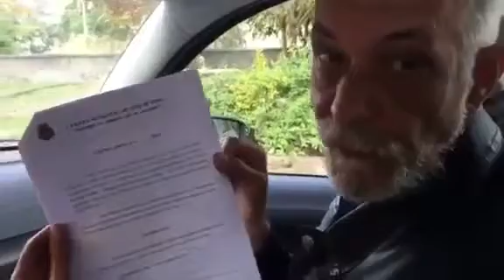Arquivo - Neste vídeo mostro a revitalização da R. Pantaleone Arcuri conseguida por mim...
Arquivo 2016 - Neste vídeo, mostro a revitalização asfáltica da Rua Pantaleone Arcurí no Bairro Teixeiras - Juiz de Fora - MG, uma reivindicação de minha parte à PJF (na época, eu era vereador na cidade). No canal Reportagem Página JF, tem o vídeo feito por mim antes da obra. A rua era totalmente esburacada. O velho asfalto estava podre. Mas através de uma emenda oriunda de meu gabinete, de uma indicação minha, a Empav revitalizou toda a rua. A obra permanece intacta até os dias de hoje. Foi feito ali um belo trabalho da nossa Empresa de Pavimentação. Não usei esta obra em minha campanha à reeleição em 2016, pois sabia que era minha obrigação realizar tal ato. Porém, um candidato a vereador, já vereador, buscando a reeleição, esticou uma faixa de um lado ao outro da via, dizendo que aquela obra era dele. São as aberrações da política e dos políticos.